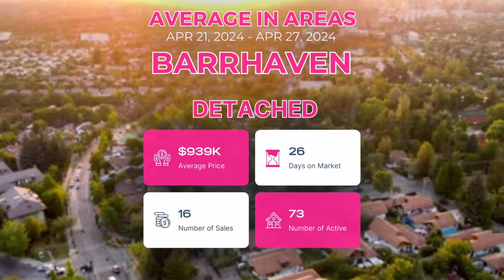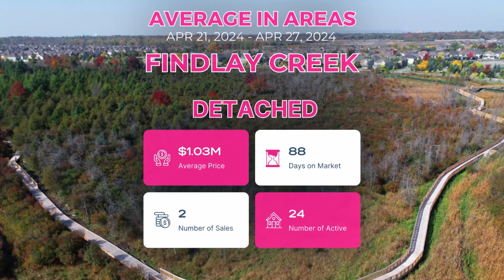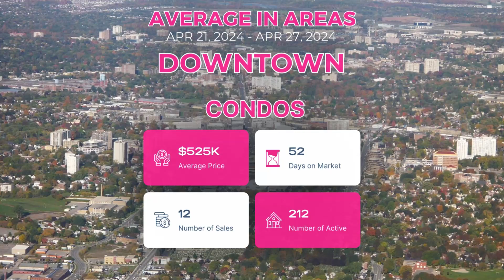Ottawa Realtor: Average In Areas Ottawa, Canada (Apr. 21 - 27, 2024)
Are you wondering how the market is doing in your community right now? This is a brief overview of recent house sales' average sales price and days on the market.

As you can see, the market is still strong, with homes selling quickly and for top dollar. If you're thinking about buying or selling a home, now is a great time to make your move!

🏡 We'll help you make your move smooth and stress-free. 😎

0:27 Kanata
0:38 Stittsville
0:49 Barrhaven
0:59 Findlay Creek
1:11 Orleans
1:22 Russel, Embrun
1:33 Rockland
1:44 Riverside South
1:55 Greely
2:07 Downtown